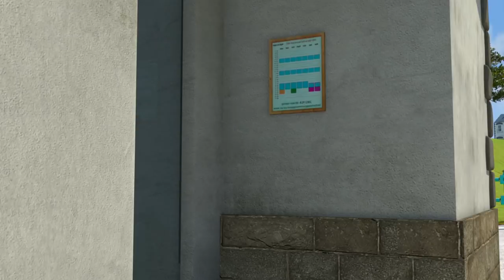Požárník Sam nové díly 🔥Fly Sam přes oheň! 🔥Helikoptéra zachraňuje 🚒🔥Karikatura Pro Děti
Vítejte na oficiálním Požárník Sam YouTube Kanál!

Hasič Sam žije ve vesničce Pontypandy, vypráví dobrodružné a odvážné příběhy ze života záchranářů.
Je-li potřeba uhasit požár, vytáhnout dítě z hluboké jámy nebo jen sundat kočku ze stromu ja tu hasič Sam a jeho parta. Dobrodružství a příběhy požárníka Sama a jeho kamarádů z městečka Pontypandy. Podívejte se na animovanou pohádku Požárník Sam online přes youtube!